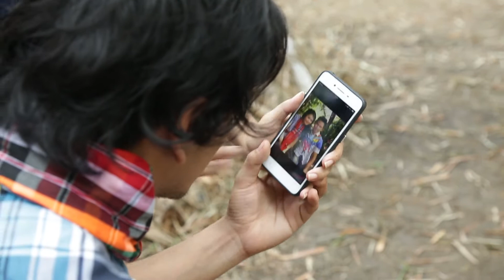The ซีรีย์ เจ็บอี่หลี เจ็บแฮง